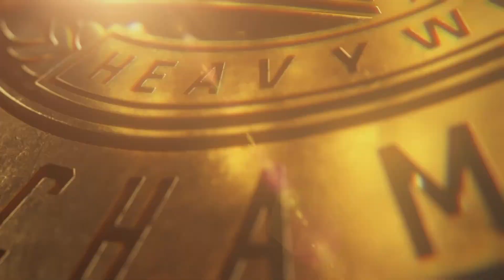WWE 2K22 Universe Mode 🔵🔴 PAYBACK Highlights 🔴🔵 #35